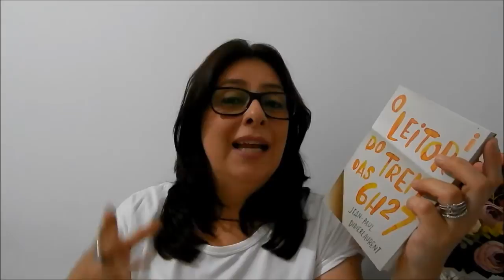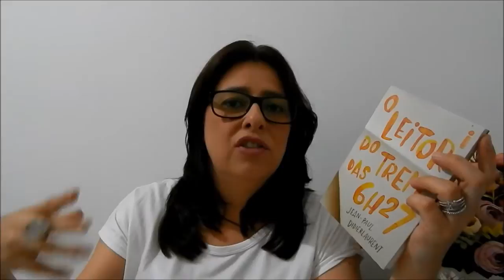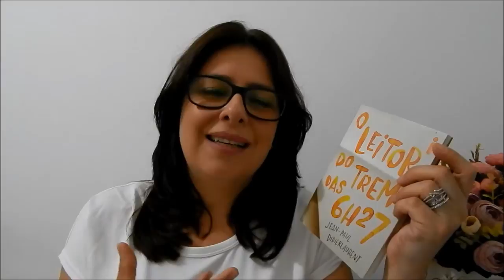Resenha: O leitor do trem das 6h27 - Jean-Paul Didierlaurent (Editora Intrínseca) | Ju Oliveira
Vem conferir a resenha de um livro muito fofo e delicado, "O leitor do trem das 6h27" publicado pela editora Intrínseca.